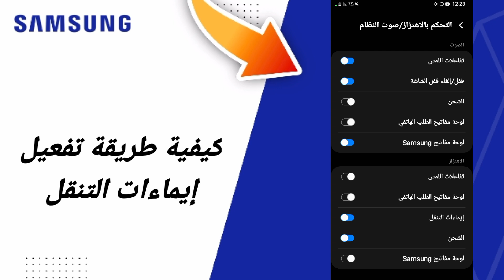كيفية طريقة تفعيل إيماءات التنقل على هاتف سامسونغ Samsung التحديث الجديد